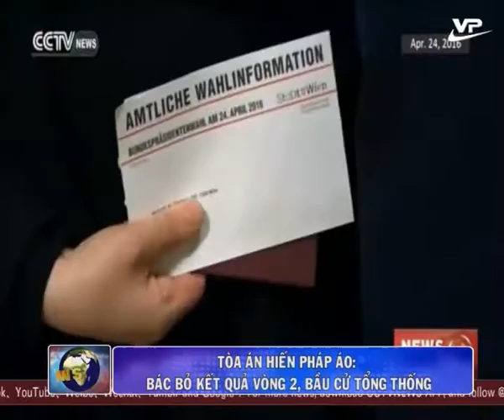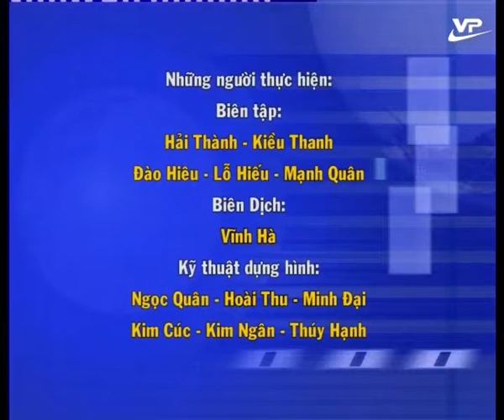Thời sự 16h00 Vĩnh Phúc 03.07.2016